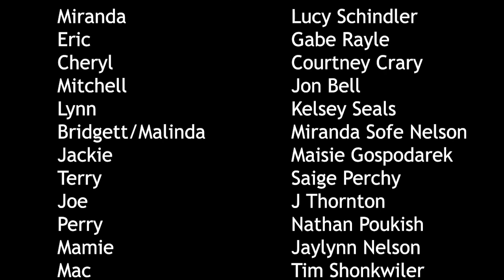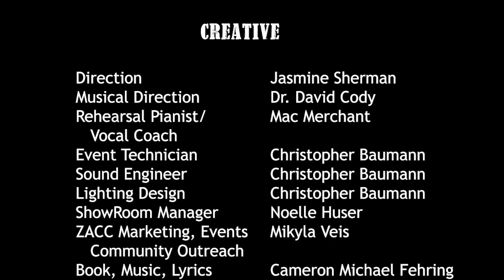The Retail Song Cycle Staged Reading IV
Check out a Staged Reading of The Retail Song Cycle.
Filmed Live at the Showroom at the ZACC on 8/14/2022 in Missoula, MT.

Featuring the talents of:
Lucy Schindler, Gabe Rayle, Courtney Crary, Jon Bell, Kelsey Seals, Miranda Sofe Nelson, Maisie Gospodarek, Saige Perchy, J Thornton, Nathan Poukish, Jaylynn Nelson, Tim Shonkwiler, Alicia Treichler, Mac Merchant, Kurt Skrivseth, Saje Johns, & Troy Bashor.

Direction by Jasmine Sherman
Musical Direction by Dr. David Cody
Book, Music, Lyrics, Orchestrations. and Vocal Arrangements by:
Cameron Michael Fehring

There is mature language and adult situations portrayed in this show.